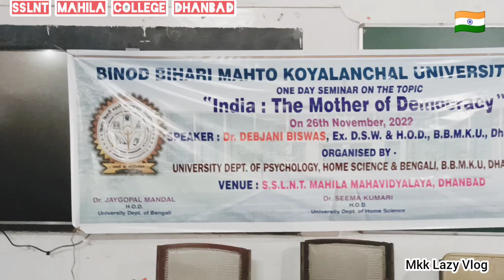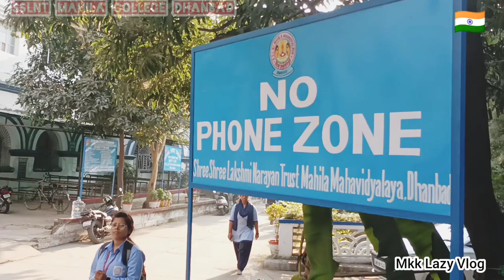SSLNT MAHILA COLLEGE DHANBAD||SSLNT COLLEGE Seminar||Mkk Lazy Vlog